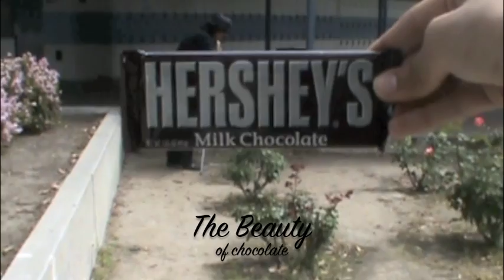Commercial Project!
Our instructions were to create a 30 second commercial for a product of our choice, with only 4 hours to brainstorm, shoot, and edit. This was our mystical offspring.
Director: Mario Guerrero
Screenplay: Frank Peralta
Camera Operator: Jordan Alvarez
Make-Up Artist: Stephanie Aguilar